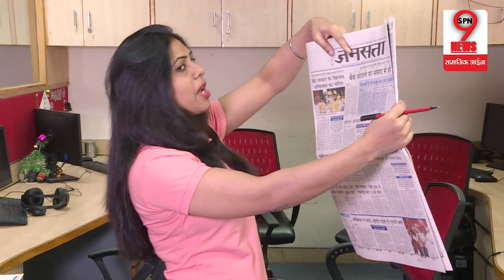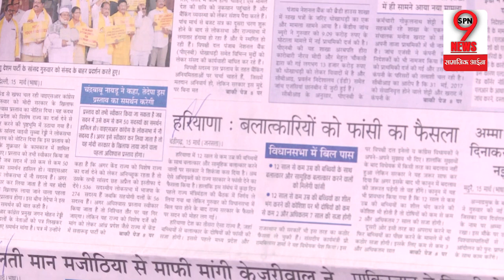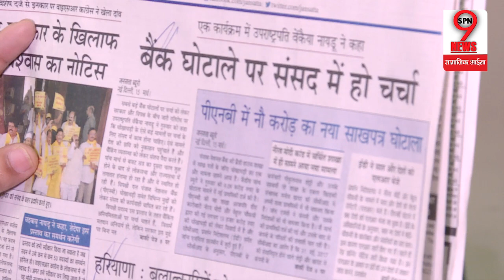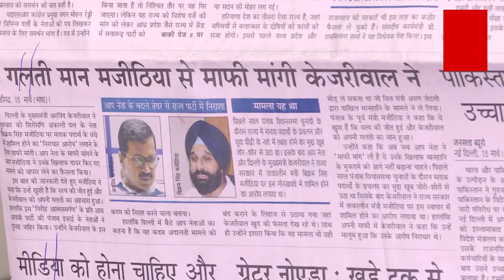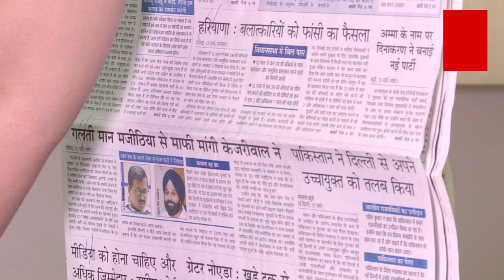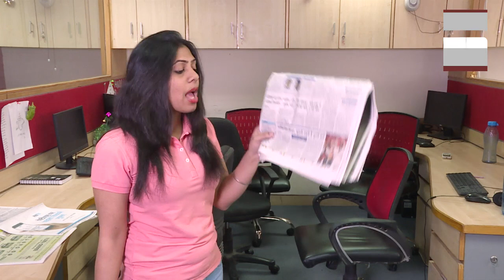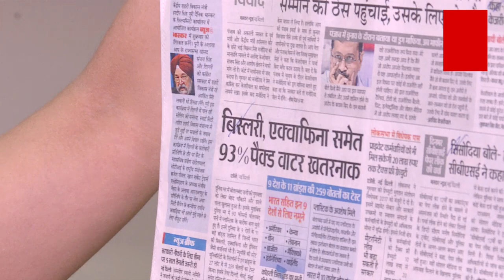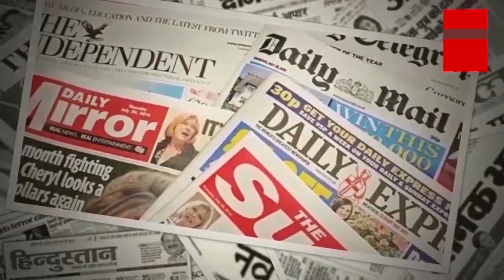उपचुनाव जीत के बाद AKHILESH YADAV मायावती को लेकर कह गए ऐसा... | UP BY POLLS RESULT, BJP IN DANGER